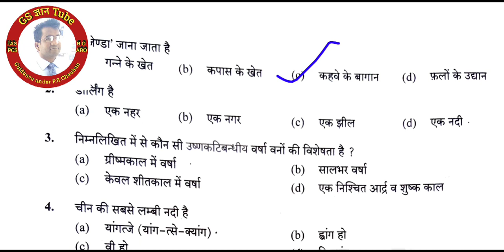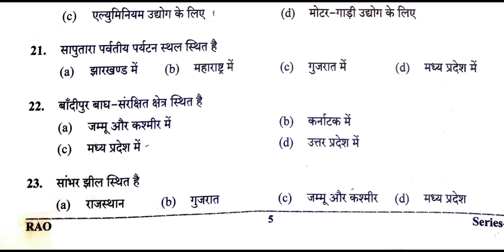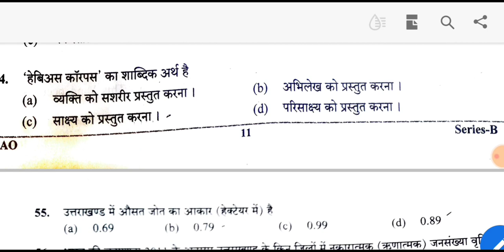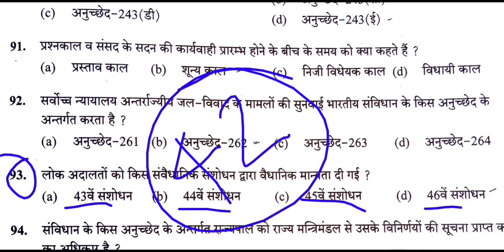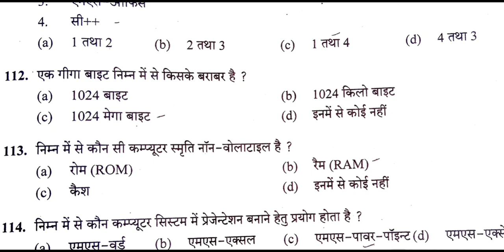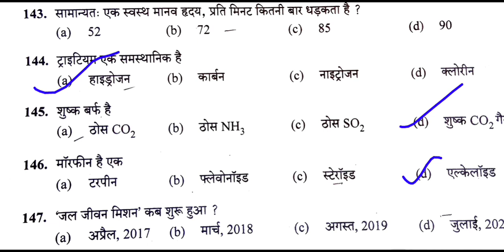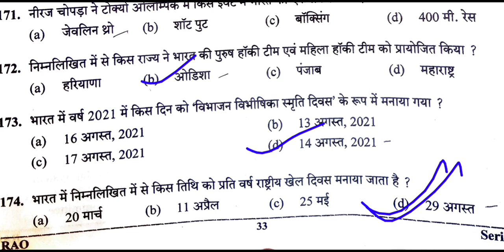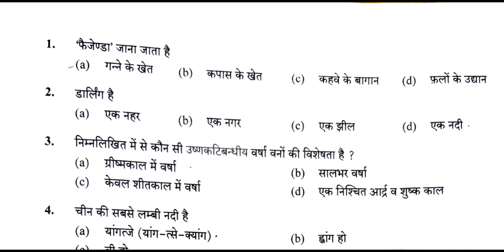ukpsc ro aro answer key 2022 || ukpsc ro aro answer key 2021 || uttarakhand ro aro paper 2022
uttarakhand new vacancy 2022 || uttarakhand latest vacancy 2022 || uttarakhand new recruitment 2022

uttarakhand new recruitment 2022
uttarakhand assistant professor bharti
uttarakhand mein assistant professor ki bharti
assistant professor vacancy 2022 uttarakhand
Uttarakhand vpdo exam date uksssc vdo exam date
uttrakhand lower PCS bharti 2021 Uttarakhand PCS bharti 2021
उत्तराखंड ग्राम विकास पंचायत अधिकारी भर्ती ukpsc PCS bharti 2021 Uttarakhand PCS syllabus 2021 Uttarakhand PCS previous question paper uttrakhand lower PCS previous question paper
ukpsc lower pcs mains question paper solved uttrakhand lower PCS bharti 2021
Uttarakhand PCS bharti 2021 ukpsc lower PCS bharti 2021
ukpsc PCS bharti 2021 Uttarakhand PCS bharti notification
Uttarakhand PCS syllabus 2021 Uttarakhand PCS previous question paper
uttrakhand lower PCS previous question paper
ukpsc pre mains interview syllabus ukpsc mains syllabus
ukpsc pcs pre syllabus ukpsc interview pattern
ukpsc lower pcs syllabus 2021 ukpsc lower pcs pre mains interview syllabus
ukpsc sdm bhrti
ukpsc dsp bhrti
uttarakhand patwari previous year question paper uttarakhand lekhpal eligibility
sahayak lekhakar uttarakhand uttarakhand government jobs
uttarakhand upcoming uttarakhand government job uttarakhand
government
uttarakhand patwari cut off uttarakhand lekhpal bharti 2
uttarakhand daroga notification 2014 uttarakhand Police_Sub_inspector_bharti_2021
uttarakhand steno 158 result
uksssc 158 result
uksssc account clerk result uksssc personal assistant result
uttarakhand_patwari_bharti_notification uttrakhand Sub Inspector
uttarakhand daroga notification 2014 Uttarakhand Forest guard medical test
uksssc forest guard medical test Uttarakhand ban droga ka medical test
ukpsc ro aro answer key 2021
ukpsc ro aro answer key 2022
uttarakhand ro aro paper 2022